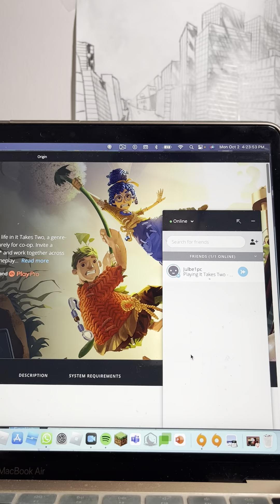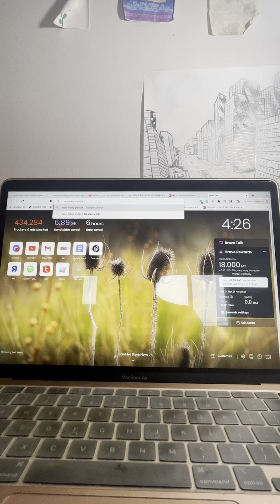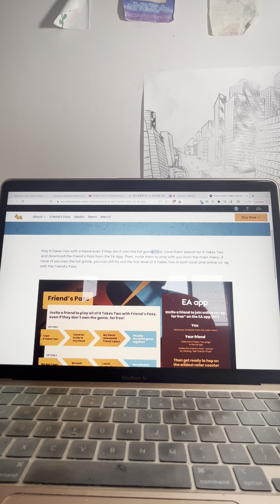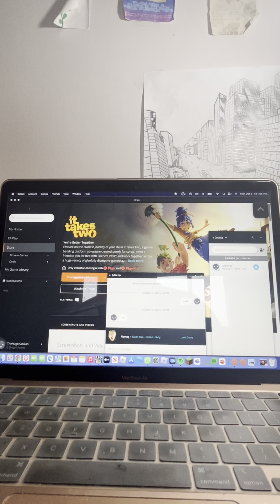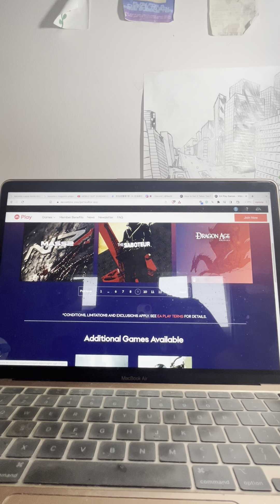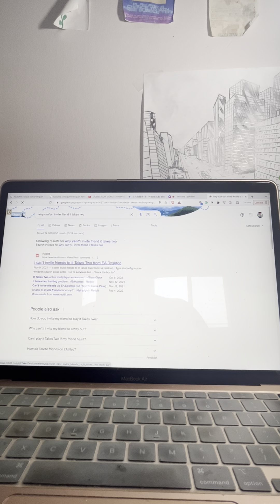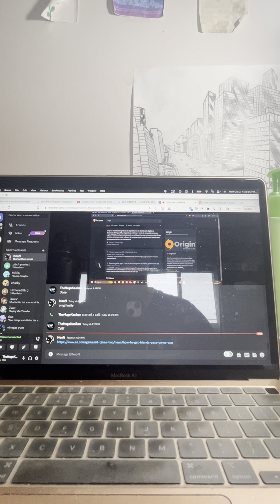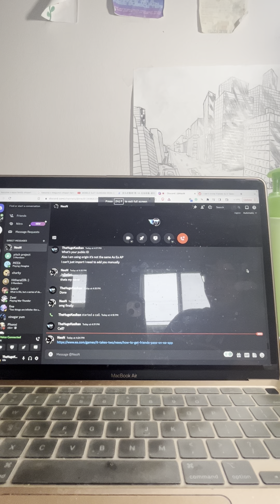It takes two to realize EA is a corporate company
I hate cross platform